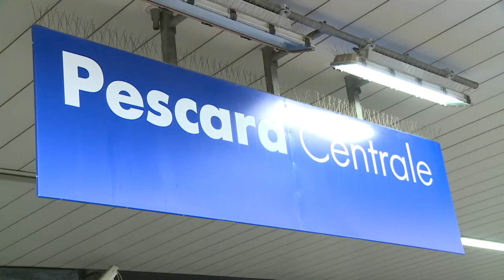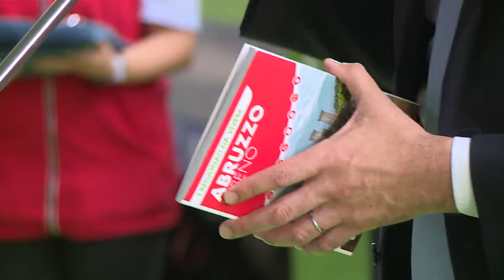Trenitalia, in Abruzzo nuove carrozze bici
Presentate presso il binario 1 della stazione Centrale di Pescara le nuove carrozze per il trasporto bici. Il nuovo servizio è attivo sulle direttrici Adriatica, che scorre lungo la Costa dei Trabocchi, sull’Adriatica Nord e all’interno verso Teramo e Sulmona